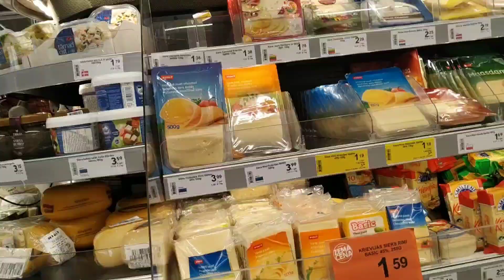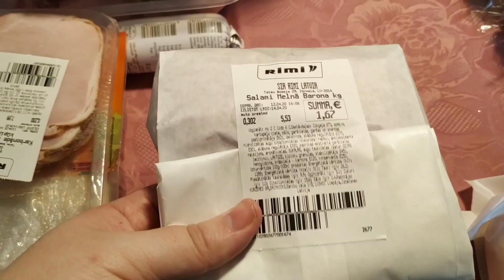Я УПАЛА |БЫЛО БОЛЬНО | мини ОБЗОР Покупок😊👍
перейдя по ссылке Я упала, было больно и неожиданно )/обзор покупок/По плану было прогуляться и заснять цены в магазинах. Но неудачно... так как в магазине было много народу.